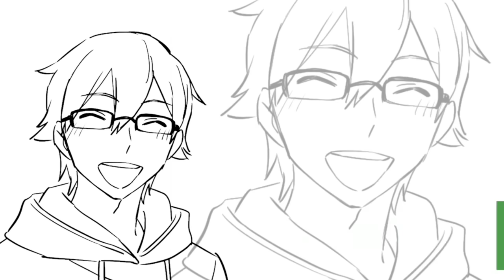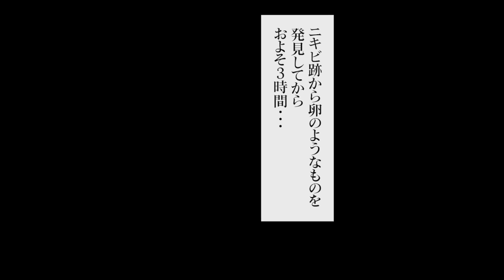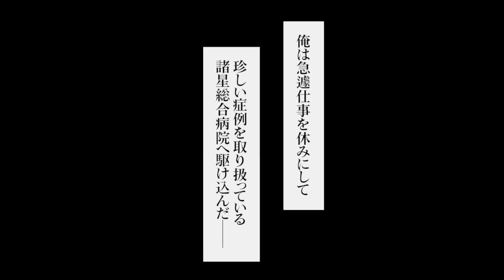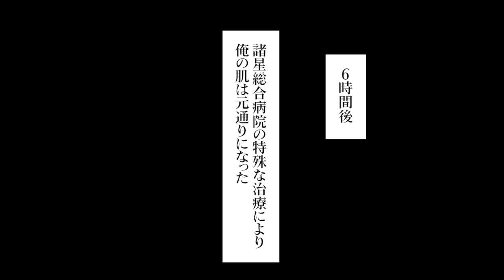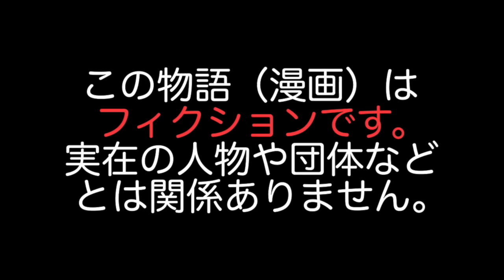【漫画】顔のニキビ跡から虫が出てくるとどうなるのか？どれだけ洗顔しても卵を産まれ続け、虫が孵化してニョキニョキと出てくる男の末路・・・